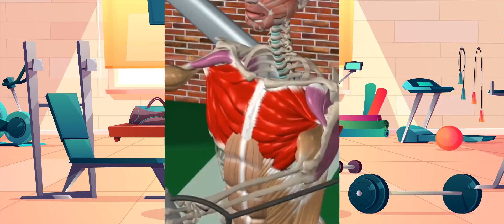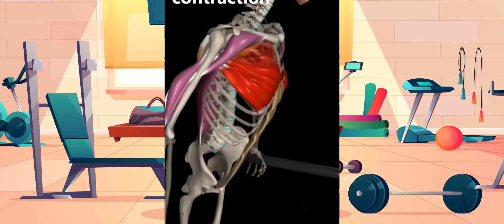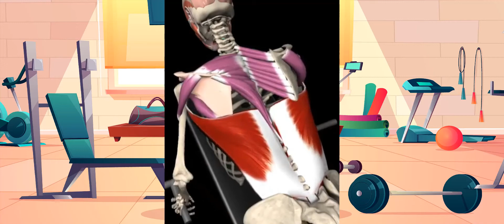Dwayne The Rock Johnson Workout 2020 | The Rock New Start 2020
Dwayne Douglas Johnson, also known by his ring name, The Rock, is an American-Canadian actor, producer, investor and retired professional wrestler.  He did several fights with Jason Statham and The Rock Fight Scene in English movies. A story of The Rock vs Jason Statham Transformation 2019 also very famous.  Dwayne The Rock Johnson vs John Cena Workout Motivation inspired several bodybuilders. Dwayne Johnson is an inspiration for working out . Dwayne is a Mega Talent and deserves ALL that he has accomplished.